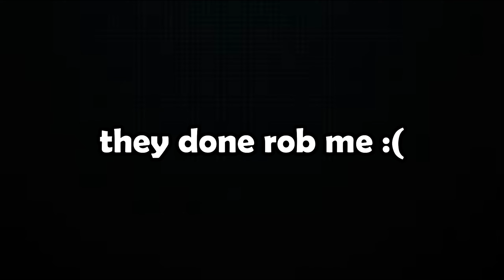The NEW MARINA KIT Is WAY TOO OVERPOWERED... | Roblox Bedwars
marina is very good for bullying teams
but she still didnt answer if water was wet

▶ Game: Bedwars (Roblox)
▶  Roblox is an online game platform and game creation system developed by Roblox Corporation that allows users to program and play games created by themselves or other users.